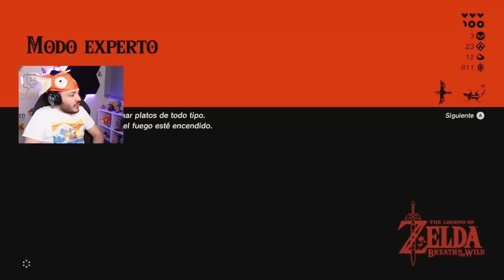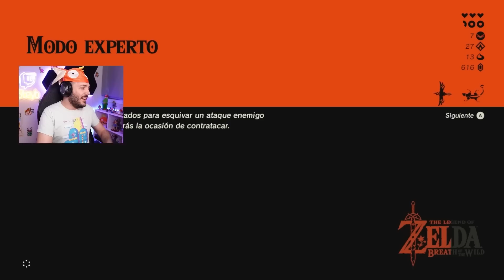Juego al Zelda BotW pero hago TODO MAL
Directos TODOS los días a las 14:00